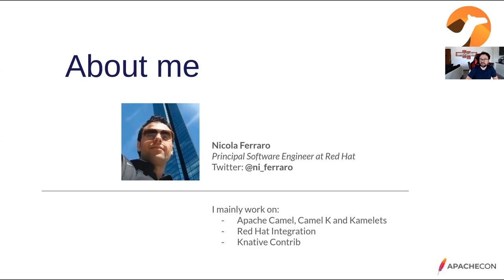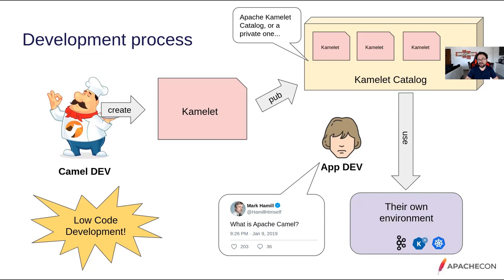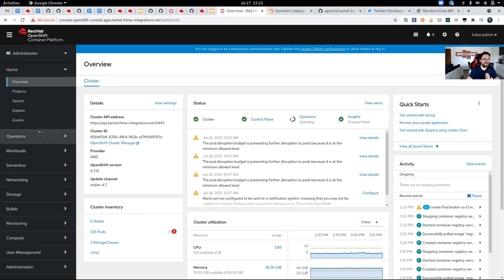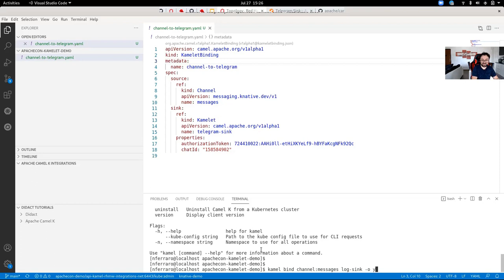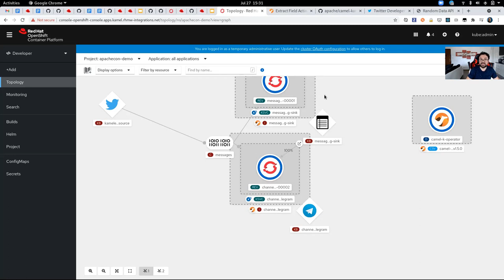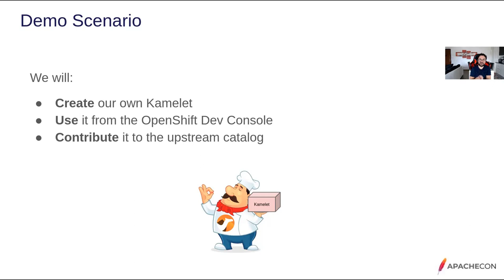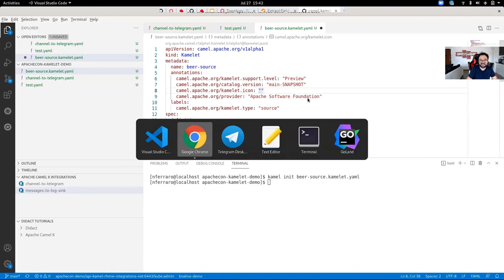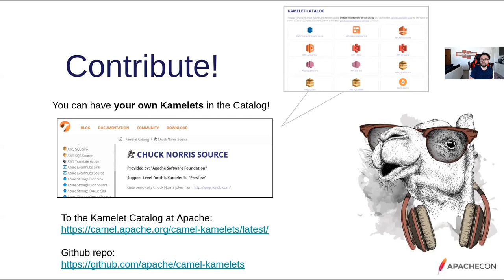From Camel To Kamelets: New Connectors For Event-Driven Applications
Event-driven architectures are having a great moment among developers. Whether they’re using Kafka as the events backbone, or a serverless environment such as Knative, developers now need new ways to connect their applications to external systems: they need connectors.
Kamelets are a new technology in the Apache Camel ecosystem that provide a solution for this problem: they are general purpose connectors that are ready to use and can connect your platform to virtually any of the 300+ systems supported by Apache Camel, and much more than that.
Kamelets are built with ease-of-use and extensibility in mind. Developers can use them out of the box, picking their favorite one from the constantly growing open catalog of Kamelets at Apache, or easily building their own for their specific needs, or even for their enterprise systems. Contributing to the catalog is also easy for everyone.
Additionally, in case you’re not building a single application, but a platform that needs connectors for external systems, there’s no better choice than using Kamelets for connectivity, given the abstract configuration interface that they provide and make them suitable for building any kind of visual UI (we’ll see some examples).
In this presentation, we’re going to explore how these new connectors are made and how they work in various contexts. With a live demo, we’re also going to see them in action using the Camel K runtime on Kubernetes, solving some real world problems.

Nicola Ferraro: Nicola Ferraro is a Principal Software Engineer at Red Hat. He is Apache Camel PMC member and co-creator of Camel K, the serverless integration runtime for Kubernetes. He often contributes to Knative, Syndesis and the Fabric8 development tools for Kubernetes.